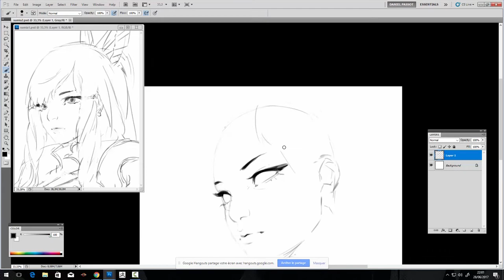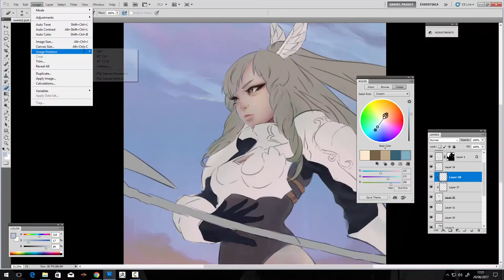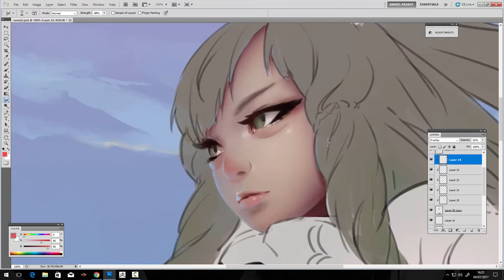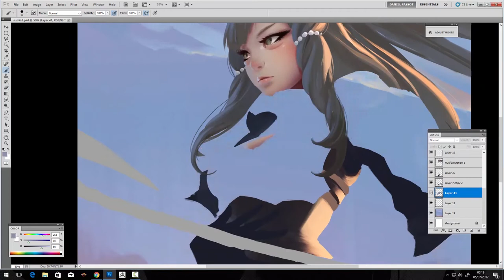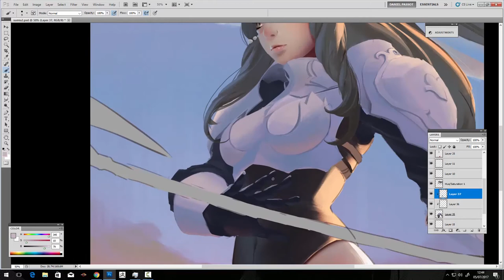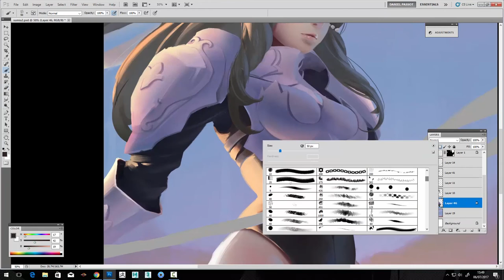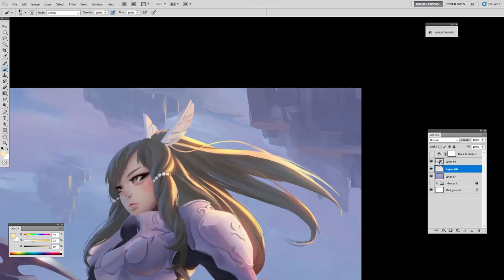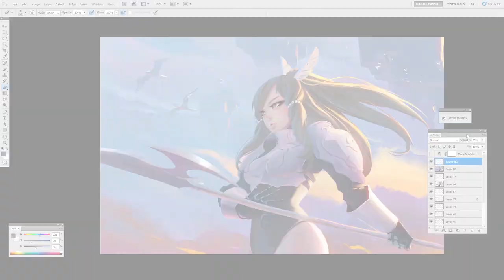SAOSY VOANJOBORY - SUMIA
Cheers folks !! So Here's the video process of my take on Sumia , a character frome the video game Fire Emblem , hope you enjoy !!

Anamanaguchi -「 Pop It (feat. meesh彡☆) 」
Snail's House - ラ・ム・ネ (ra-mu-ne)
Love-SadKiD – Something More w/ Paper Latte
Snail's House - Lullaby
Japanese Type Beat - ''Shakuhachi''
CloZee - Koto
Snail's House × Moe Shop - Pastel
Fast and the Furious Tokyo Drift- The Barracuda
Shawn Wasabi - Marble Soda
fusq - Cutie Cutie
Porter Robinson & Madeon - Shelter (Piano Version) [Official Audio]